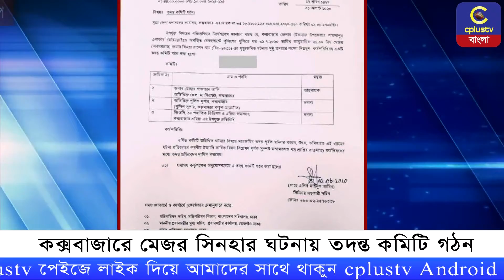কক্সবাজারে মেজর সিনহার ঘটনায় তদন্ত কমিটি গঠন | Major Sinha | Cplus